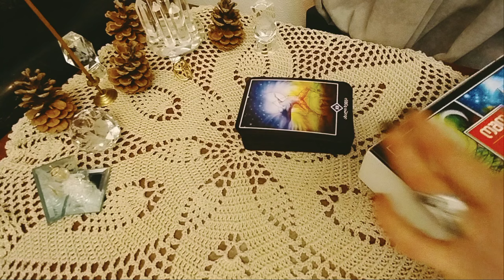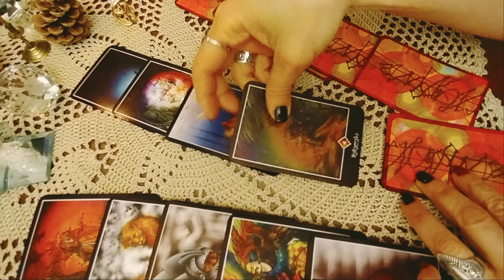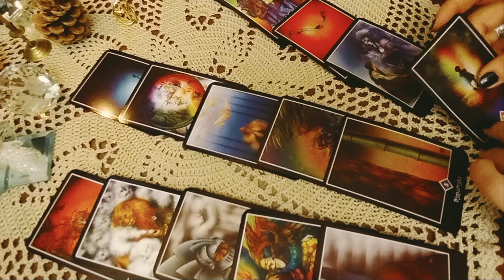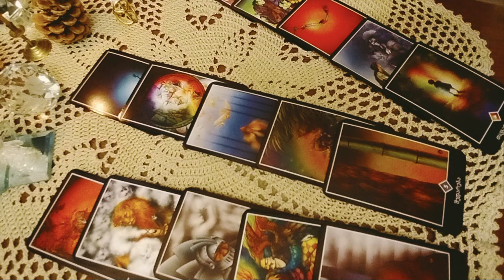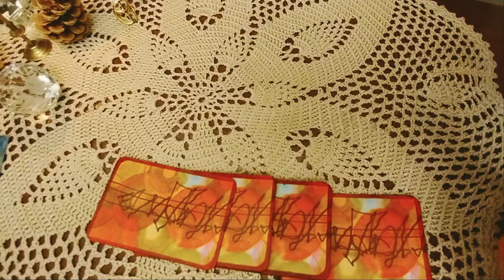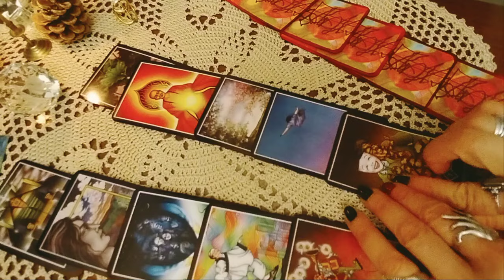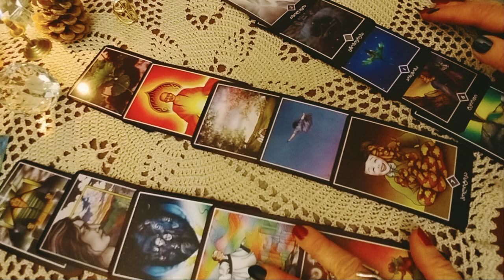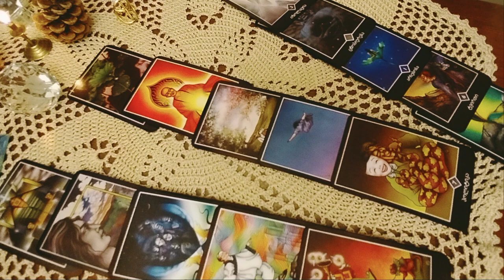ბედის გზაჯვარედინზე დგეხართ და ვერ გადაგიწყვეტიათ რომელი გზა აირჩიოთ? ტარო გირჩევთ - 2 ვარიანტი ✨🃏✨